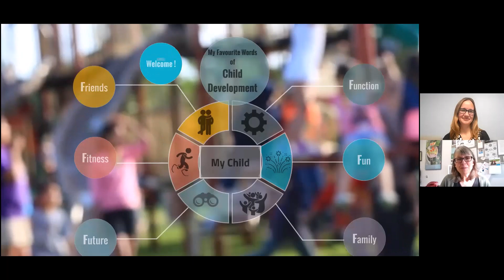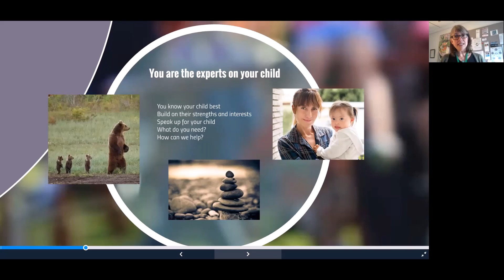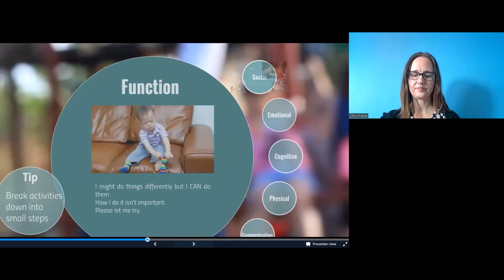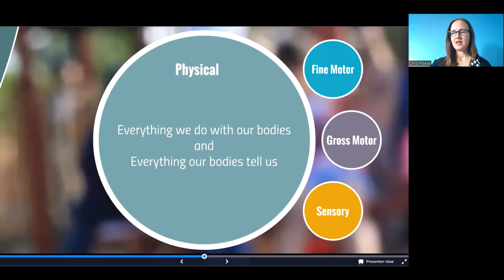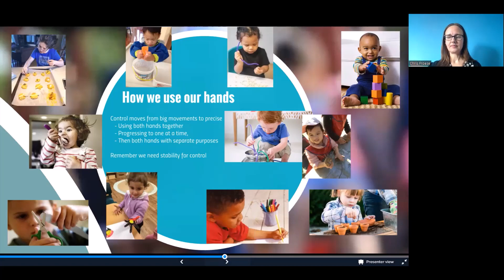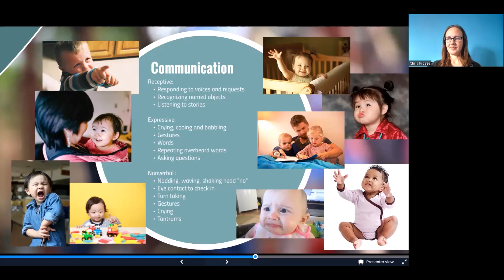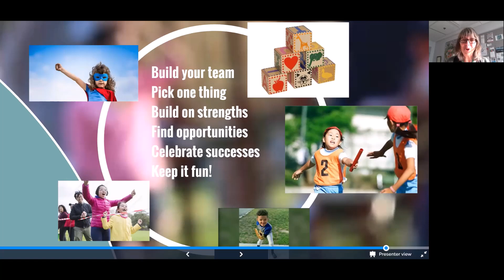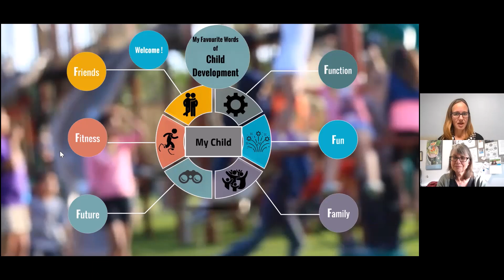Child Development - Preschool Child Development Information for Caregivers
In this video we will talk about the importance of Function, Family, Fitness, Fun, Friends, and Future for your child’s development. Ways to include your child’s strengths and interests will be shared.